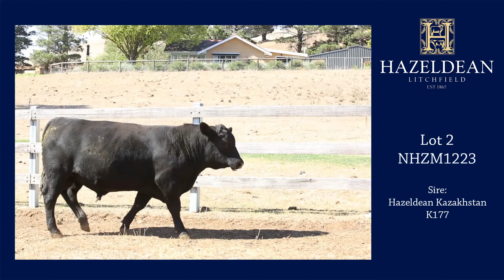Hazeldean Lot 2 NHZM1223